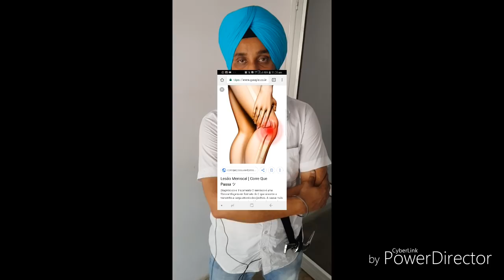Jeond Ayurveda:ਗੋਡਿਆਂ ਦੇ ਦਰਦ ਤੋ ਪਾਉ ਛੁਟਕਾਰਾ। knee pain disc problem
1.chuna for knee pain
2.chuna for calcium
3.chuna for hight increase
4.chuna for skin
5 bone tonic

हेल्थ से रिलेटेड हमारी अदर वीडियो

JEOND AYURVEDA
Jeondayurveda
Devinder Singh Khalsa